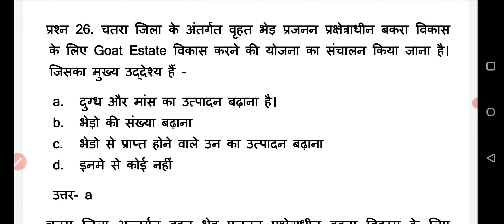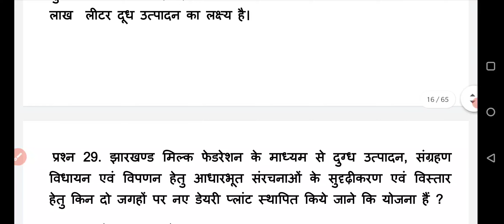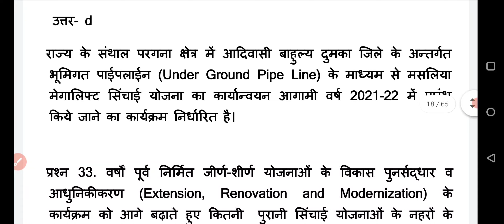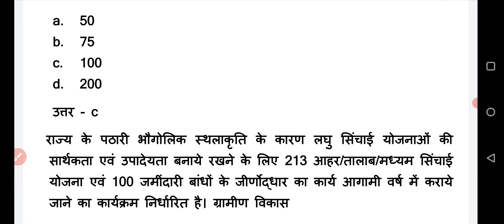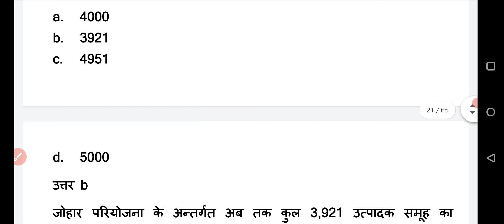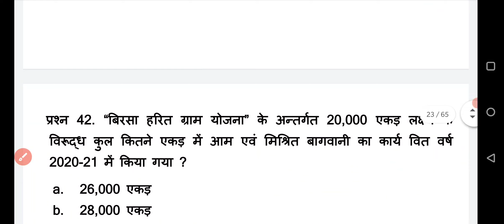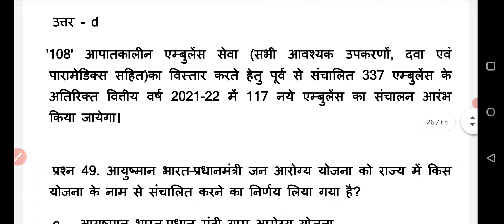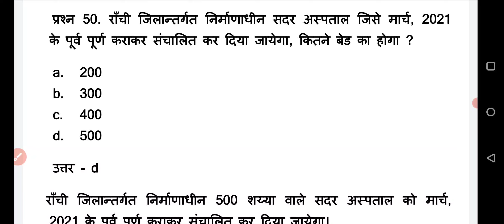jpsc झारखंड बजट 2021-22 भाग -2